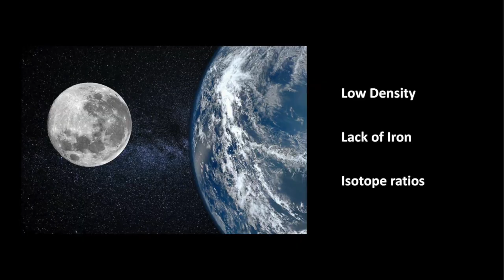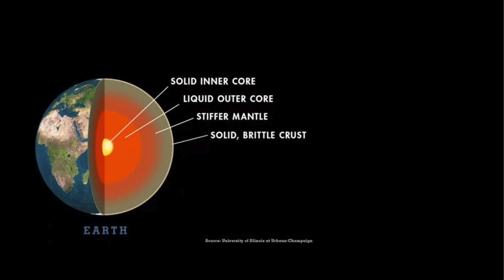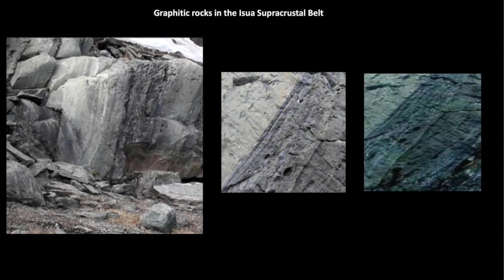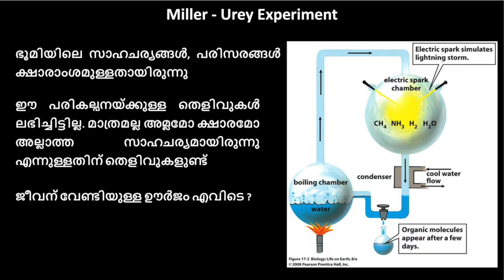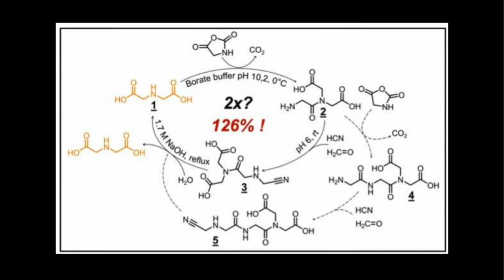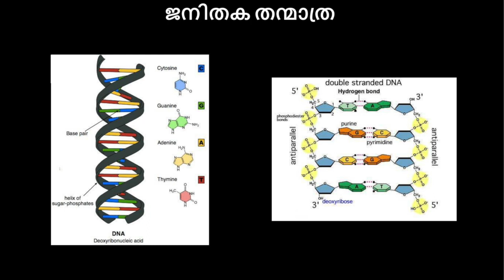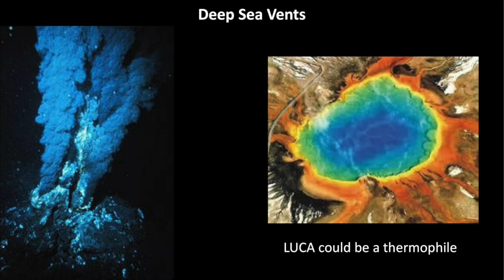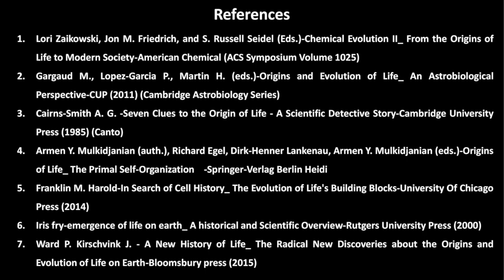ജീവന്റെ ഉത്പത്തി | Dr .Ratheesh Krishnan - Course LUCA | An Introduction to Biological Evolution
ജീവ പരിണാമത്തിന് ഒരാമുഖം - ലൂക്ക സംഘടിപ്പിക്കുന്ന 10 ആഴ്ച നീണ്ടു നിൽക്കുന്ന ഓൺലൈൻ  കോഴ്സിലേക്ക് സ്വാഗതം.

ജീവന്റെ ഉത്പത്തി
0:00 ഭൂമിയുണ്ടായതെങ്ങനെ ?
5:55 ഭൂമി ജീവയോഗ്യമായതെങ്ങനെ ?
9:55 ഭൂമിയുടെ ആദ്യകാലം
14:04 ജീവൻ എങ്ങനെ ഉത്ഭവിച്ചു ?
19:31 ജീവന്റെ തെളിവുകൾ
23:55 എവിടെയാണ് ജീവനുണ്ടായത് ?
31:22 എന്താണ് ജീവൻ ?
51:56 ഉപസംഹാരം

🟢 *ആഴ്ച്ച 1 - ക്രോഡീകരണം.* 🟢

പ്രിയ പഠിതാക്കളെ,
കോഴ്സിന്റെ ആദ്യവാരം നാം കടന്നുപോയ അവതരണങ്ങൾ, പഠന സാമഗ്രികൾ എന്നിവ ക്രോഡീകരിച്ച് interactive pdf ആയി പങ്കിടുന്നു. *തലക്കെട്ടുകളിലും ചിത്രങ്ങളിലും തൊട്ട് കാണാം. വായിക്കാം.*

സസ്നേഹം
ടീം ലൂക്ക

ലൂക്ക